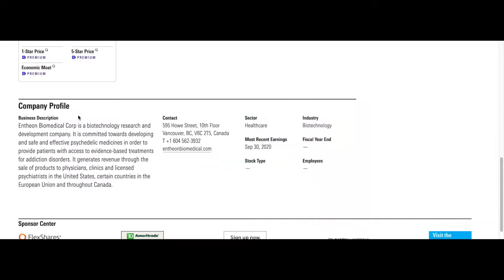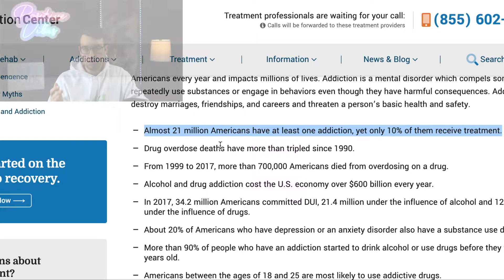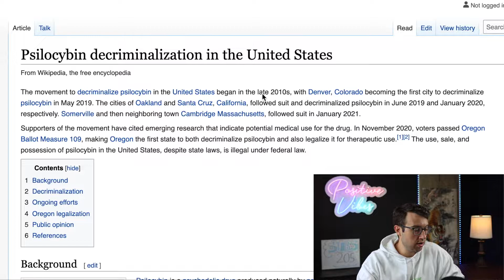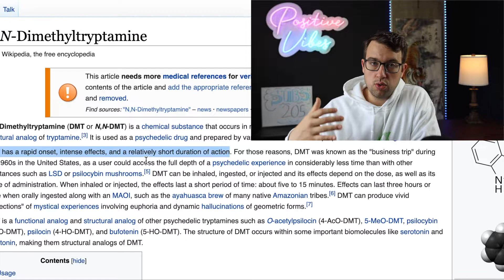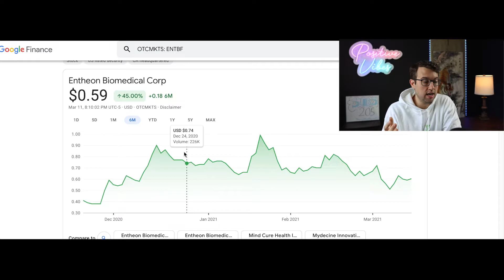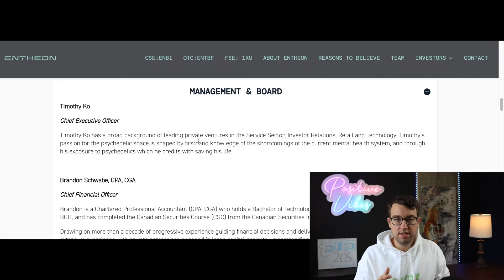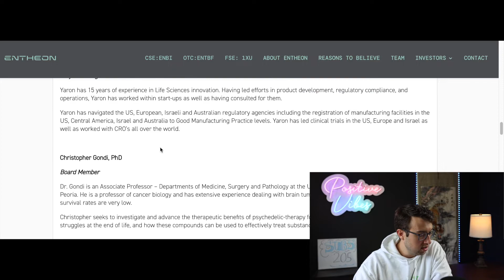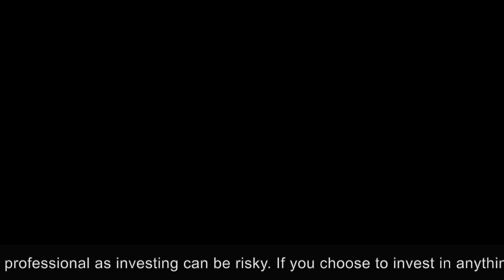Pyschedelic Stock | Joe Rogan Would Love This Company | Entheon Biomedical Stock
Entheon Biomedical Corp is a Canadian biotech company that is using psychedelics such as DMT and Magic Mushrooms (Psilocybin) to cure addiction. Addiction is a worldwide problem and especially in western society.

Through the use of DMT and Psilocybin patients are starting to be cured of their addictions. I do not currently own any Entheon Biomedical $ENTBF ENTBF  stock but am considering buying some. Huge companies like Johnson and Johnson as well as Abbvie are considering entering the alternative medicine space. With alternative medicine becoming gradually more accepted and even legalized across the world this stock has upside.

This video was made in March 2021 when Entheon Biomedical was trading at $.60 per share.

Are you looking to build wealth for the long term? Stocks provide one of the best opportunities to build wealth. "Over the long run if you are invested into a group of undervalued stocks that provide strong dividends or capital appreciation it is almost impossible to lose money." - Warren Buffett

The stock market can be challenging because you need to do lots of research in order to truly beat the market. There is some luck involved but having a proven process is what is most important. Therefore, you must become process oriented. Your process must not only be backed by qualitative thinking but also quantitative analysis. Sometimes you have to go beyond the balance sheet in order to find great investments (qualitative analysis) and other times the answer is sitting right in front of you (quantitative analysis).

Do not be results oriented. This means only focusing on short term results and having no idea why a stock is rising or falling. You must have reasons for everything you do related to stocks. If you are buying, why are you buying the stock? If you are selling, why are you selling the stock? Remember, be process oriented not results oriented. "Know what you own and why you own it." - Peter Lynch

Questions I sometimes receive about Entheon stock: What is Entheon? What do you think of Entheon? Is Entheon Stock undervalued? Should I buy Entheon stock? Buy ENTBF?

My investments are for the long term. This is not for a short term trade. If you are watching this video in the future, keep in mind that markets fluctuate and I may or may not still hold a position in this stock.

Javier Luis

Sick of Robinhood and want a better app and a free $5? Simply sign up, enter the code, send $5 using the app and receive $5!

* My Camera
* My Mic
* The Value Investing Bible
* The Sales Bible
* How To Think Like An Owner
* The Truth About Money